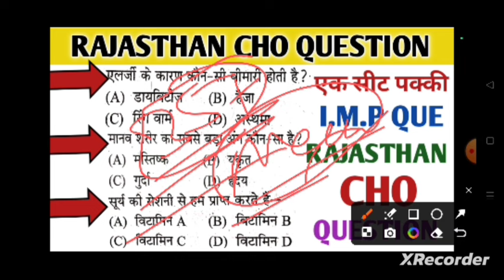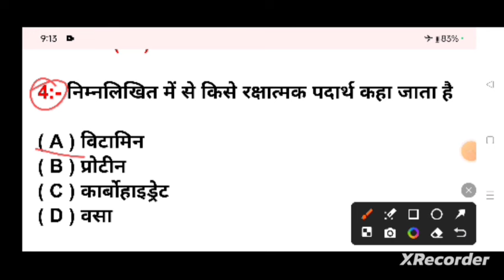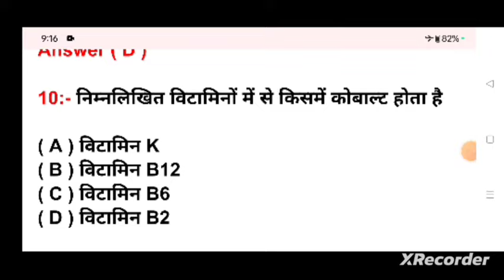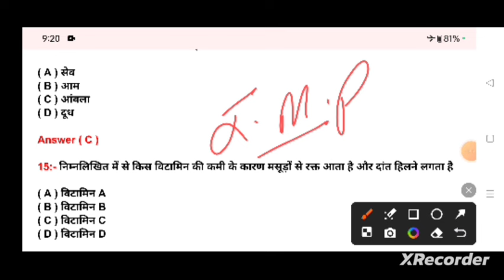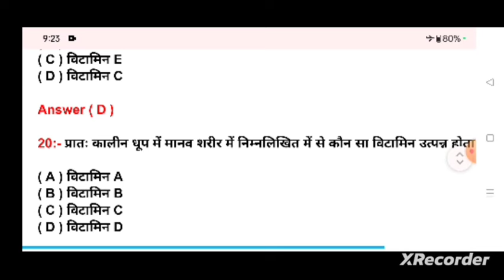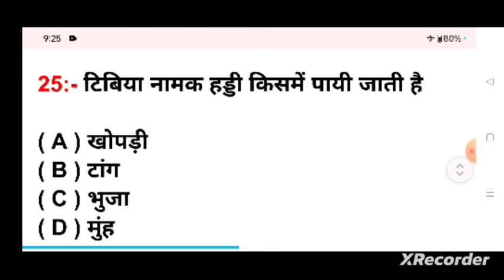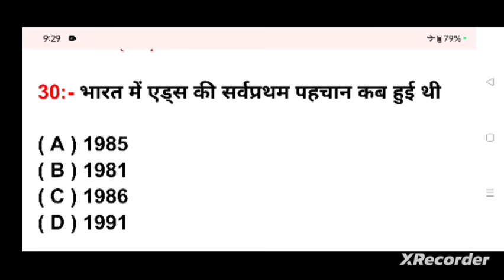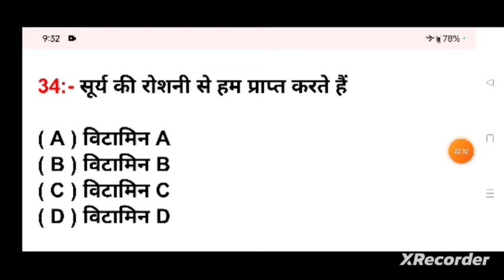TEST 5//RAJASTHAN CHO QUESTION//RAJASTHAN CHO PREVIOUS YEARS QUESTION//RAJASTHAN CHO CLASS//RAJ CHO